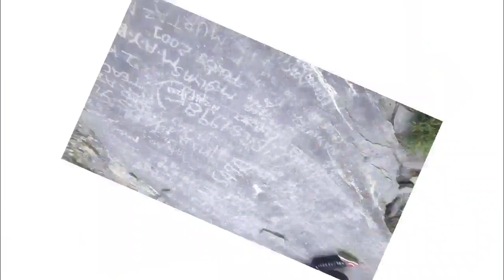REMOTEST VILLAGE OF Kargil itchuu trip ( part 1st) tabchay,khandi,shispur,ticket,bartoo,srg,itchu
ITCHU
Itchoo is a village in Sankoo tehsil in Kargil district of the Indian union territory of Ladakh. The village is located 75 kilometres from the district headquarters Kargil.

KARGIL
Kargil is a City in Kargil district and the joint capital of the Indian union territory of Ladakh. Kargil is the second largest town in Ladakh after Leh. It is located 204 km to the east of Srinagar and 234 km west of Leh to the east. Kargil is the centre of the Suru River valley, historically known as Purig.

Shukurya/ thanks